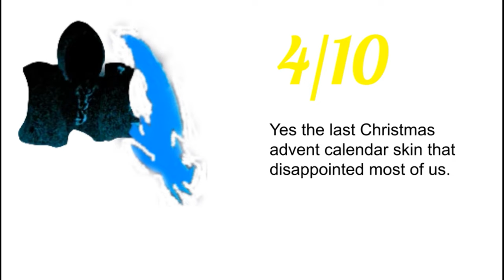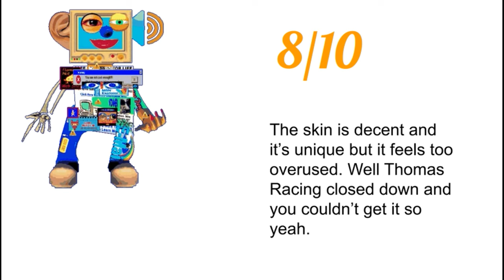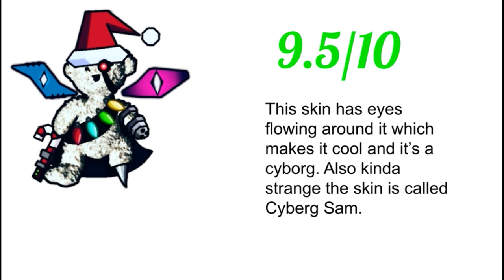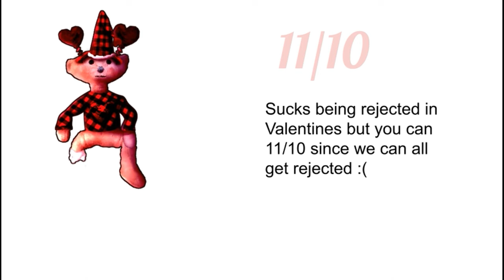Rating Bear Skins (Part 1)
Ran out of ideas so yeah.